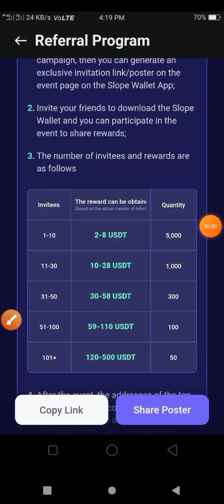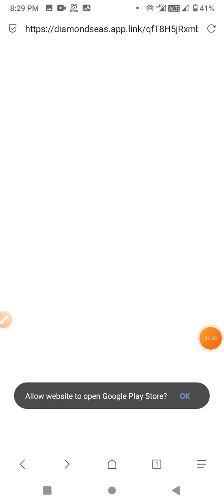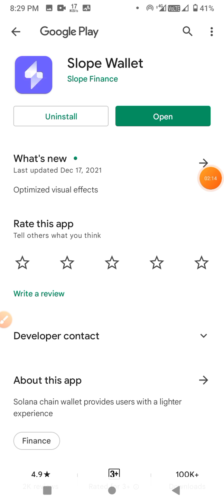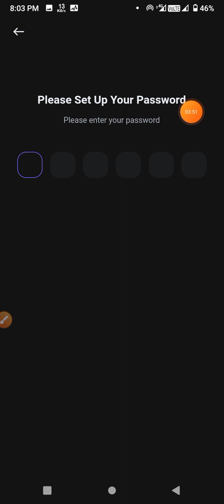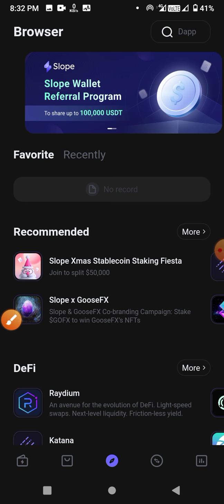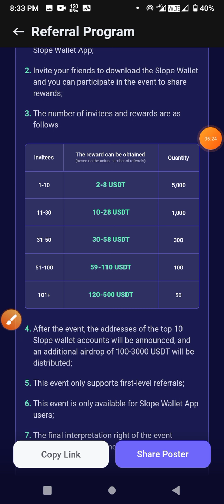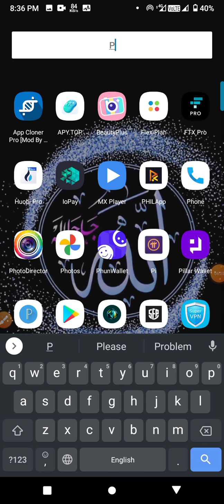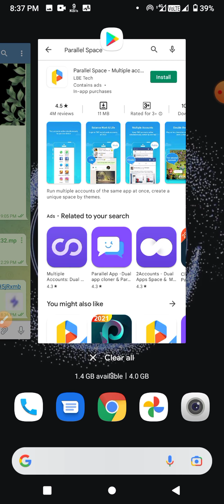2-8$ Instant Bonus || Use Unlimited trick || ১ লক্ষ ডলারের Giveaway🥰 || Solpe wallet || Trick Bd Pro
2-8$ Instant Bonus || Use Unlimited trick || ১ লক্ষ ডলারের Giveaway🥰 || Solpe wallet || Trick Bd Pro

CAST - AINUL-ISLAM
SUPPORT - MY ALL FAMILY